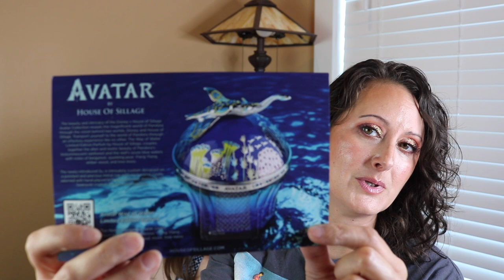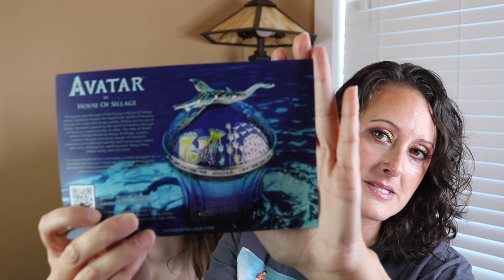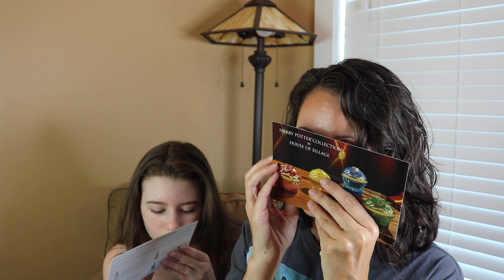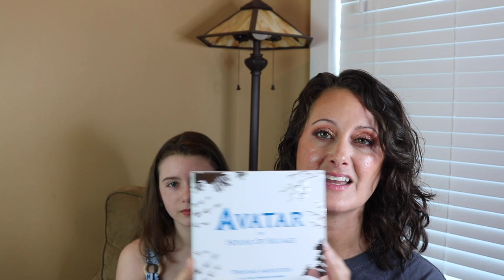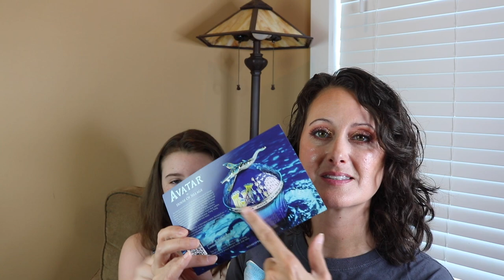House of Sillage Avatar Amplifier Perfume Set With Charlotte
Hey Everyone! Today Charlotte and I have the Avatar Perfume Amplifier set to share with you. I hope you enjoy!!

I am finally on Tik Tok! ~ @SarahMayes220

All opinions are my own and everything is purchased with my own money. I will always offer full transparency if something is sent to me.